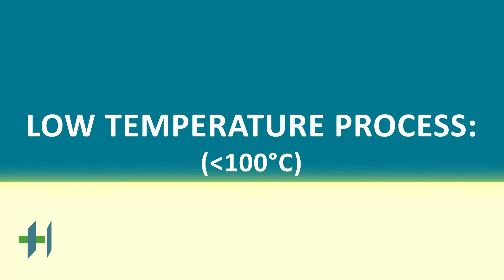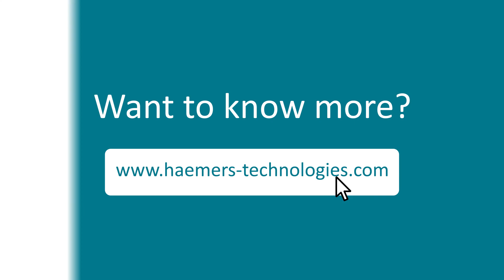THERMAL DESORPTION MADE EASY 👍: "WHAT IS THERMAL DESORPTION?" 🌡️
👍 THERMAL DESORPTION MADE EASY

Haemers Technologies is a Belgian company specialized in soil remediation by thermal desorption for more than 25 years. Through our innovative technologies: The Smart Burners (including in-situ and ex-situ remediation), we are able to eliminate pollution and contaminants in the soil. We perform a complete soil treatment, even reusing the pollutants by reburning the polluted vapors obtained after the soil heating.

Thermal desorption is therefore a complex ecological concept. This is why we wanted to explain it in a more pictorial and concise way for everyone to quickly understand the basics of that environmental remediation method applied to soils.

🌡️ EPISODE 2: "WHAT IS THERMAL DESORPTION?"

This video will explain to you the proper basics about thermal desorption. What are the different techniques? What is thermal conductive heating and what about its advantages? Find the answer in the video and join this exciting learning journey with us!